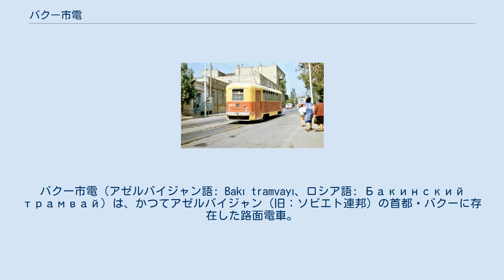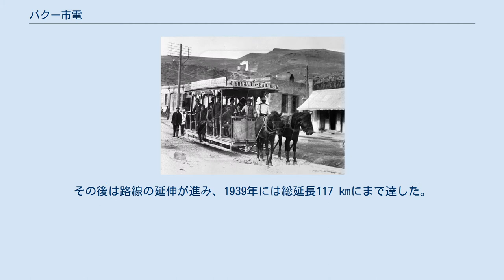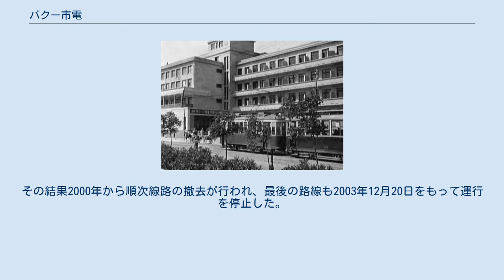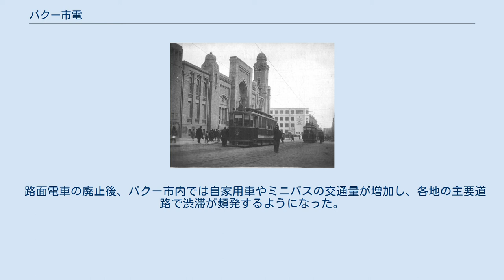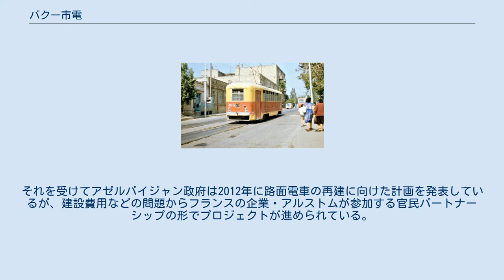バクー市電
バクー市電（アゼルバイジャン語: Bakı tramvayı、ロシア語: Бакинский трамвай）は、かつてアゼルバイジャン（旧：ソビエト連邦）の首都・バクーに存在した路面電車。
2004年に廃止された。
 バクー市内を走る軌道交通として最初に開通したのは、1887年から建設が始まり1889年から営業運転を開始した馬車鉄道だった。
開業当初は安価な運賃が起因となった財政難や、一部路線で運行していたスチームトラムの故障の頻発などの問題が相次いだが、その後は多くの市民に利用され、路線延伸や車両の増備が続いた。
1894年にはスチームトラムの使用を停止し、全列車を馬が牽引する形に改めた。
 一方、20世紀初頭に入り、ロシア帝国各地の都市と同様にバクーでも高速かつ安価な都市交通・路面電車の導入を検討する動きが始まった。
当初は他国の民間企業との官民による共同事業によって建設される予定だったが、予算や計画上の問題でこれらは実現せず、最終的に計画が纏まったのはソビエト連邦成立後の1922年となった。
翌1923年から開始された路面電車建設プロジェクトは当時のソ連でも大規模な事業となり、各地の工場によって製造された線路や機器を用い急ピッチで行われた。
そして1924年2月8日、最初の路面電車がバクー市内で運行を開始した。
馬車鉄道についてはそれに先立つ1923年10月1日に営業運転を終了している。
 バクー市電の開業時点での総延長は35.9 kmで72両の車両が在籍し、5つの系統が運行していた。
近代的な路面電車は高い評判を呼び、馬車鉄道時代の1920年の年間利用客が990万人であったものが、路面電車開通後の1925年から1926年には5,000万人以上にまで膨れ上がった。
その後は路線の延伸が進み、1939年には総延長117 kmにまで達した。
 1960年代以降は地下鉄（バクー地下鉄）の建設に加え、路線バスやトロリーバスの発達に伴いバクー市電の路線網は縮小を始め、中心部や郊外の路線はソ連時代に廃止された。
それでも1980年代には7系統・70 kmという大規模な路線網が維持され、多数の乗客に利用され続けた。
だが、ソビエト連邦の崩壊によるアゼルバイジャン独立後は資金難からバクー市電は整備が行われない状態が続き、施設も車両も劣悪な状態に陥った。
その結果2000年から順次線路の撤去が行われ、最後の路線も2003年12月20日をもって運行を停止した。
そして2004年7月に廃止が決定し、バクー市電は80年の歴史に幕を下ろした。
 路面電車の廃止後、バクー市内では自家用車やミニバスの交通量が増加し、各地の主要道路で渋滞が頻発するようになった。
加えて環境問題への意識の高まりから、廃止されたバクーの路面電車の復活を望む声が起きている。
それを受けてアゼルバイジャン政府は2012年に路面電車の再建に向けた計画を発表しているが、建設費用などの問題からフランスの企業・アルストムが参加する官民パートナーシップの形でプロジェクトが進められている。